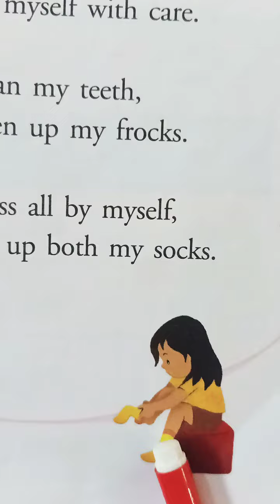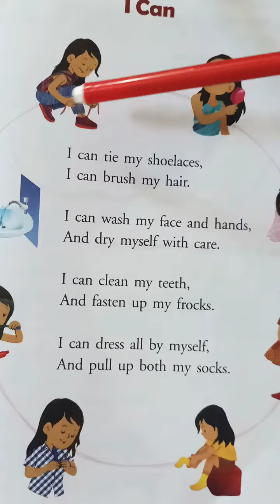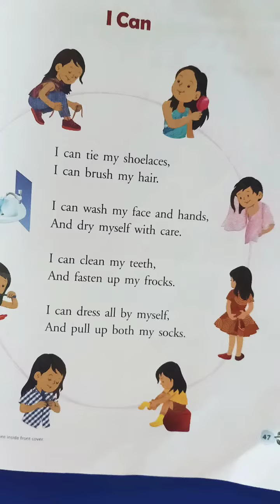New Gem's English Reader...Class -1...Poem 🌼✌I Can ✌🌼Part -2..😊😊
Explanation of the poem 🌼I Can🌼